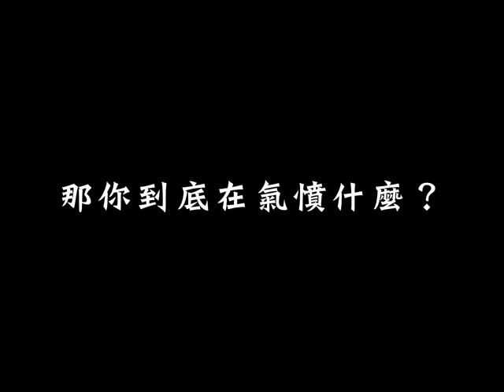教訓馬英九 返鄉投票更有力量！